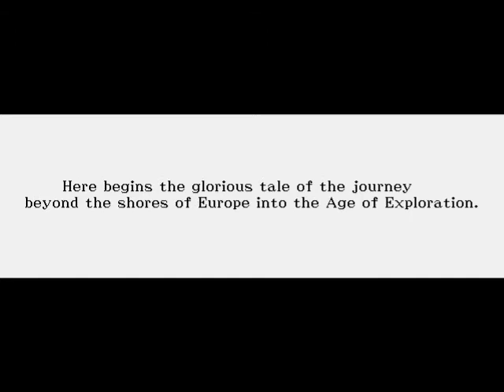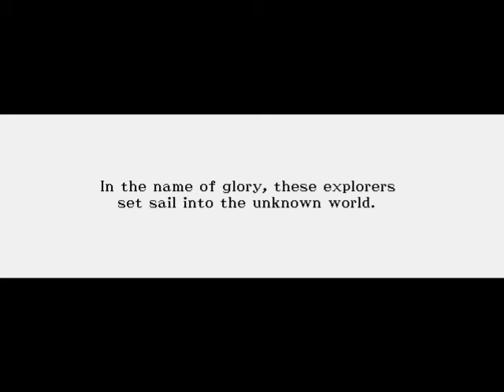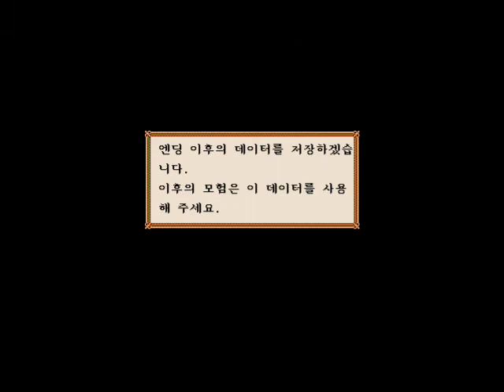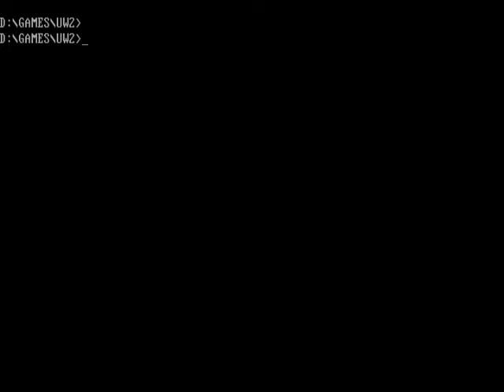Uncharted Waters 2 OST - Gravis Ultrasound PnP SBOS Mode - Yoko Kanno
0:02 Opening (Winds Ahead)
3:03 Opening Menu
3:50 Mast in Mist
6:23 Caprice For Lute
8:14 Empty Eyes
10:36 Catalina
12:09 Theme of Otto
13:58 Theme of Ernest
15:49 Theme of Pietro
18:03 Moslem Dance
19:32 Theme of Ali
21:11 Supply port
21:56 The Mahout
24:36 Land of Luxury
26:17 Defeated
28:04 The Chase
29:49 Royal Palace
31:55 Duke
33:07 Ending (Close to home)
35:51 Fiddler's Green

I recorded it on a real machine.

CPU : AMD K6-III+ 550MHz
M/B : AOpen AX59Pro Socket7
RAM : PC133 512MB
VGA : nVIDIA GeForce 6200
HDD : IBM 120GB E-IDE
SOUND : Gravis Ultrasound PnP 1.0
LAN : 3com PCI 100MBps
USB : VIA USB2.0
Power : Heroichi HEC350AR-T
Sound Card : Gravis Ultrasound PnP 1.0 + 2MB RAM

Input Sound Card : ASUS Xonar DSX PCI-E
Capture board : Avermedia Game Broadcaster HD